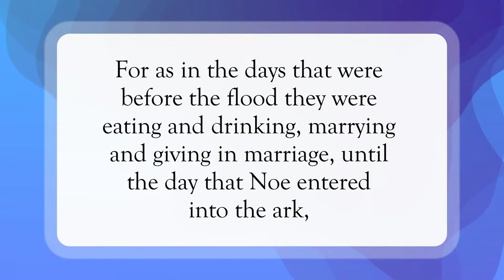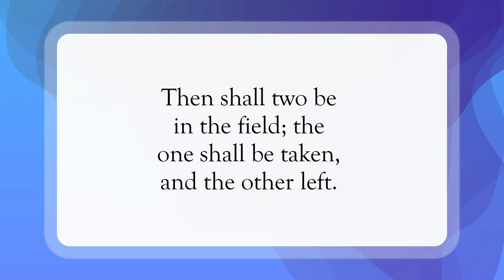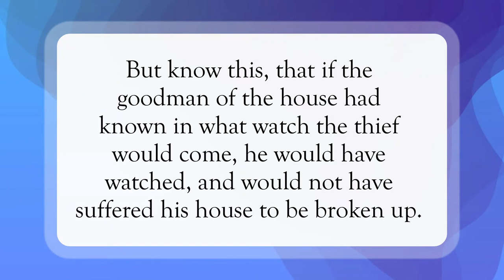Be Ready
Scripture of the Day! Be ready!